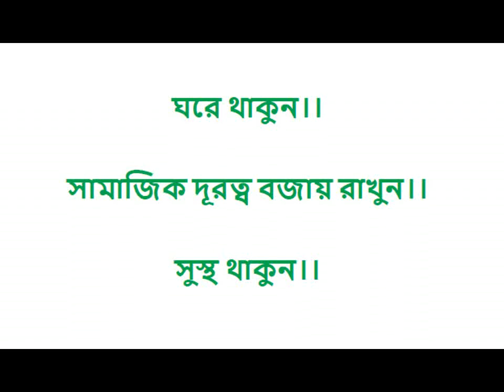ISOLATION - The COVID19 Awareness Song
Lyrics: Biswajit Debnath
Composition: Biswajit Debnath & Chayan Acharya
Singers: Abhijit Das, Amrita Das Bhaumik, Biswajit Debnath, Ankita Das, Riju De, Dishari Debnath, Chayan Acaharya and Nilanjan Moitra
Arrangement: Abhishek Mukherjee
Mixing and Mastering: Chayan Acharya
Song created as a part of a project QUARANTINE Album.
This is our first singles.
Recording was done from home only.
Copyright Reserved by Biswajit Debnath.